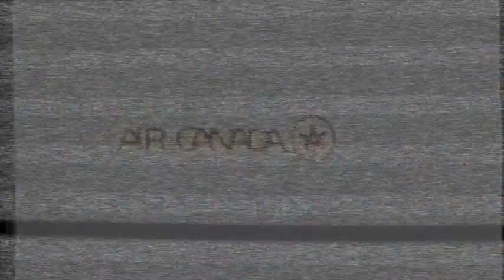u one® présente sa deuxième oeuvre photo: OASIS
Présenté par Pascal Clément Art cette oeuvre unique vous est offerte via le site web